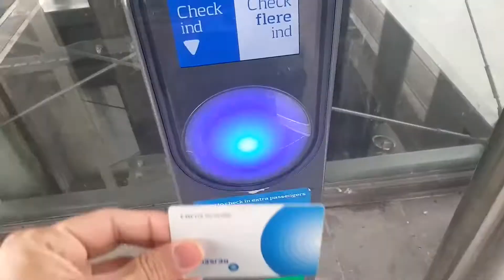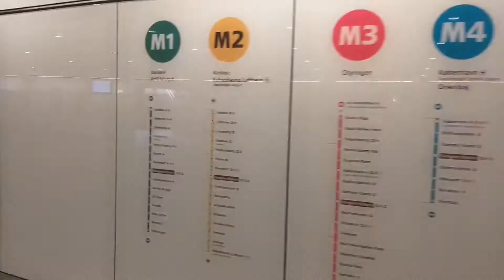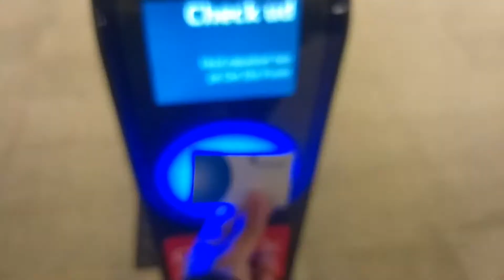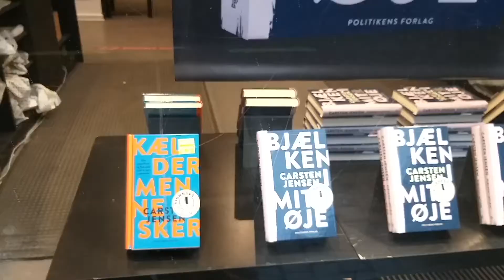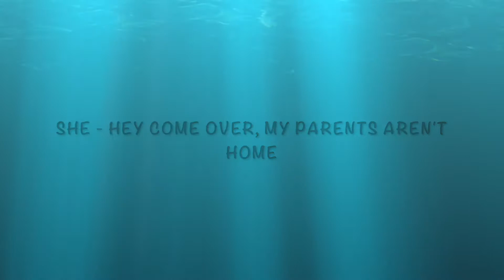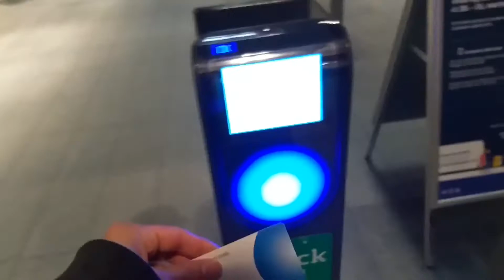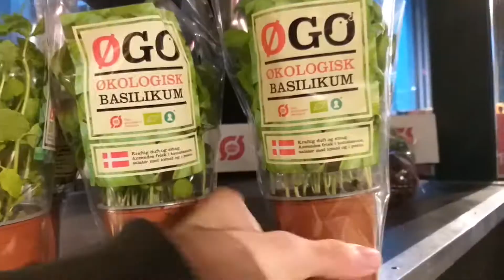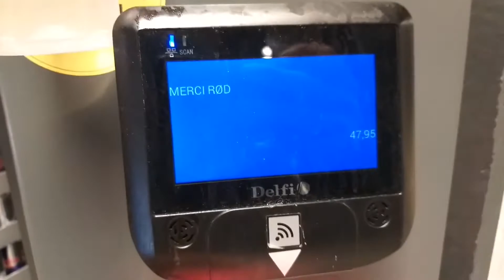Walking street of Copenhagen, Denmark | Indian in Denmark | Europe | Aman yadav vlogs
Fass gaya aj to yaha ake🌧⛈ walking street, Copenhagen ki gedi 🚗🛍